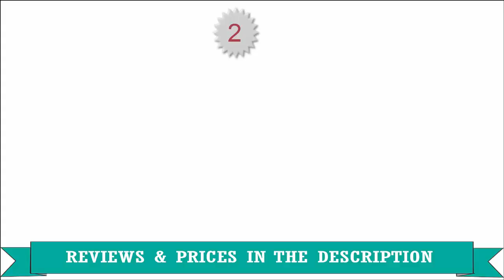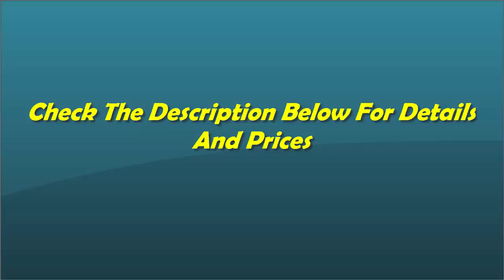Homemade Ghost Pepper Hot Sauce - HOTTEST HOT SAUCE IN THE WORLD